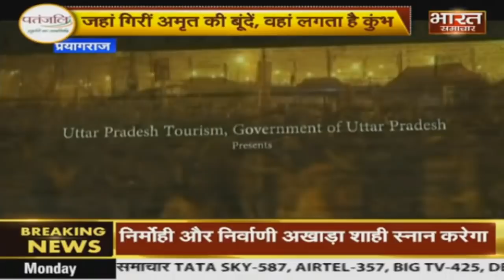Kumbh Mela 2019 || Kumbh में लीजिए Laser Show का मजा || BHARAT SAMACHAR